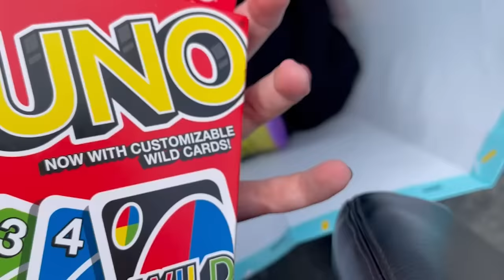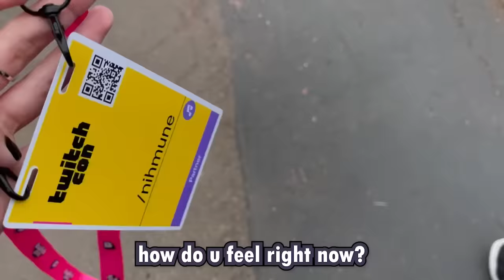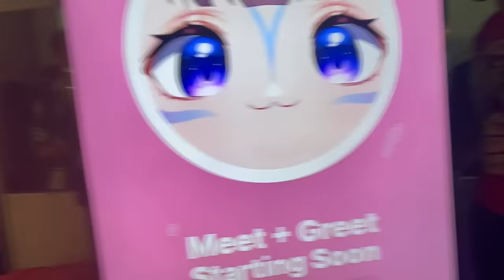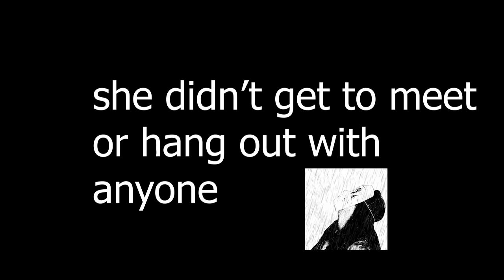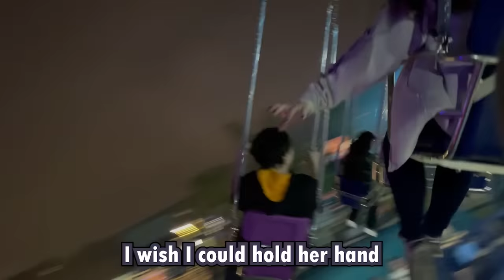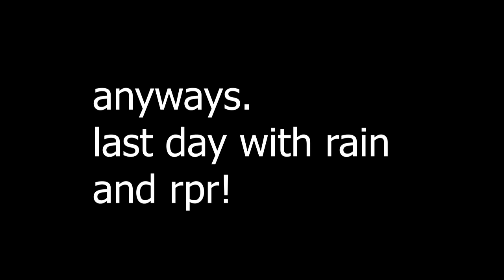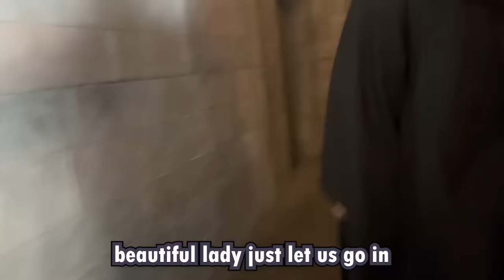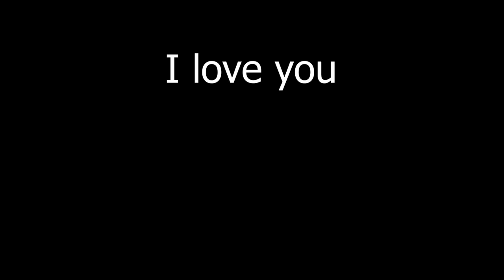NUMI GOES TO A CONVENTION IRL W/ VTUBERS! (IMMERSION BREAK WARNING RAWR XD)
EDITED BY ME!!! I'M SO SORRY FOR THE SCUFF I WAS RUSHING TO GET IT OUT AS QUICK AS POSSIBLE! I HOPE YOU GUYS ENJOY IT EITHER WAY ;-;

To my viewers that aren't fluent in english n such, I'm sorry I couldn't provide full subtitles. Editing is time consuming as you all know, and I just didn't think I had enough time to fully subtitle it :C I tried to get the main things subtitled, but I hope that's enough until a noomba adds subtitles on the video!!

Cute chibi art done by Omni!!